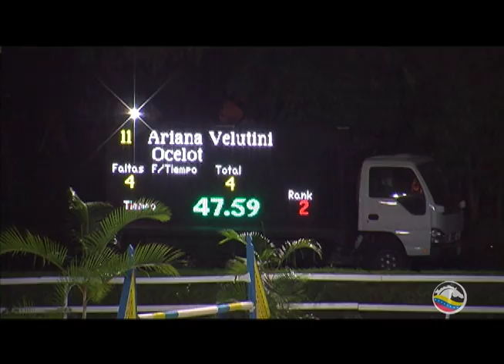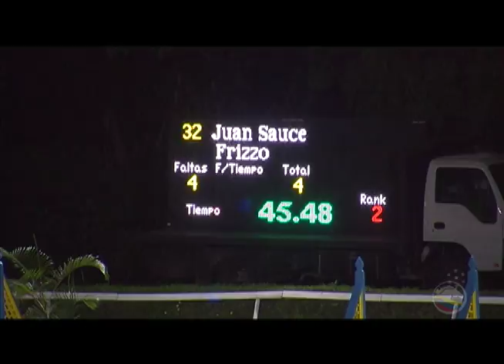Binomio Venezuela Programa No 76 (Copa Federación 2012) 1/3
Segundo programa Copa Federación de los Deportes Ecuestres desde el Caracas Country Club Temporada 2012. Copa B para Jinetes B, Caballos de 7 Años y Pre-Juvenil. Primera Parte.